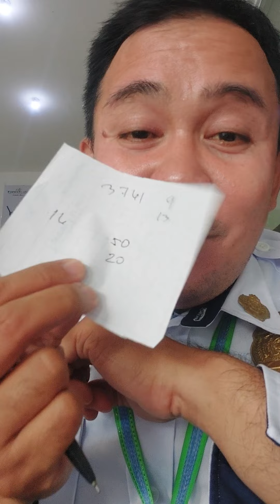tamang tips para sa panaginip mu..Tara sumada. natin...ikaw anu ang panaginip mo?